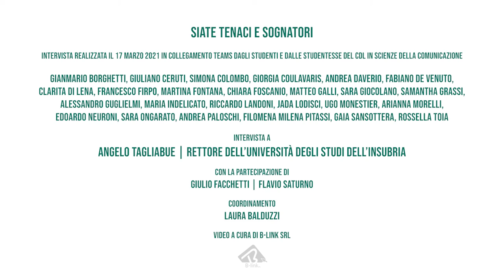Anch’io ho studiato al Padiglione Seppilli